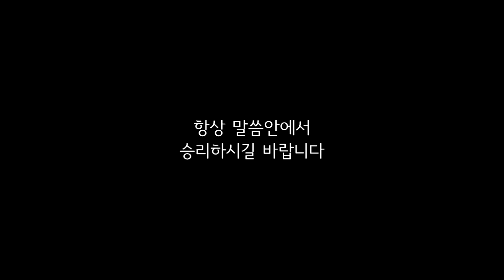아름다운우리교회 18-3-30 고난주간 전교인특별새벽부흥회 [승리의시작]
고난주간 전교인특별새벽부흥회
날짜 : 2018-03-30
설교 : 이동훈 담임목사
제목 : 승리의 시작!